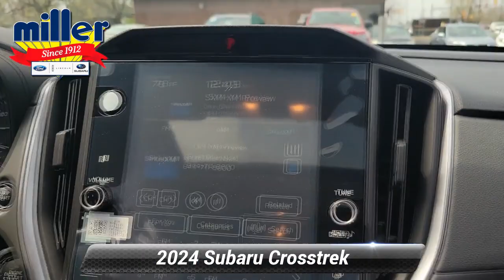New 2024 Subaru Crosstrek Premium, Lumberton, NJ RH349386